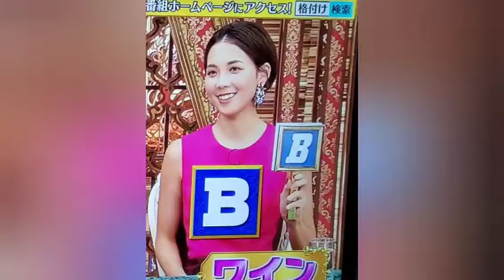ヒロド歩美 地方のかわいい女子アナ 2022年1月1日(土)